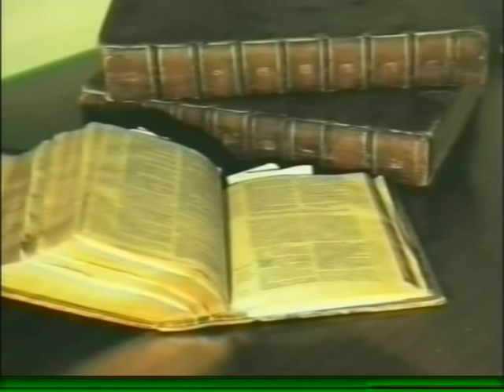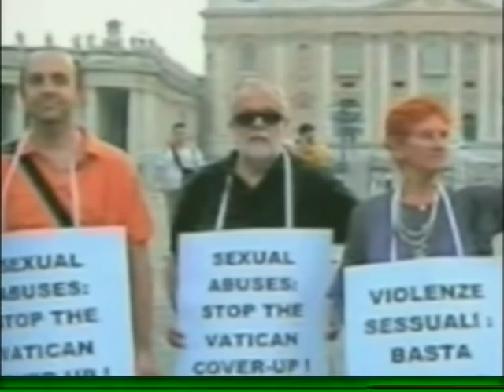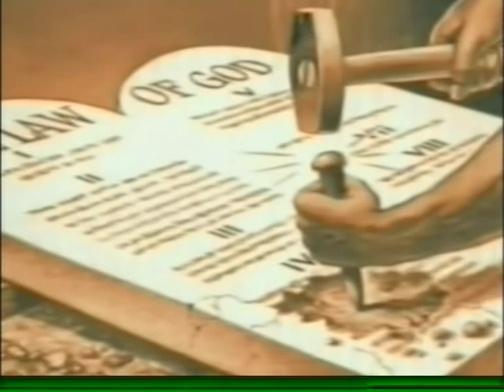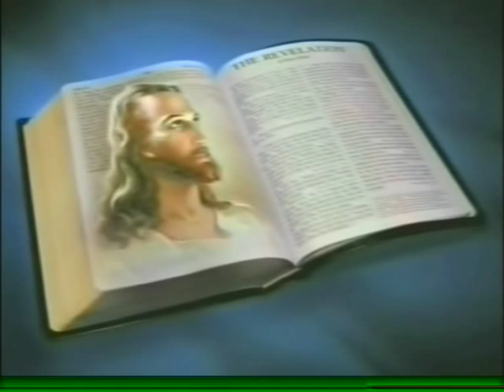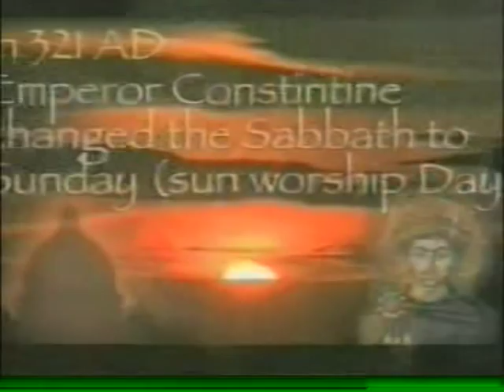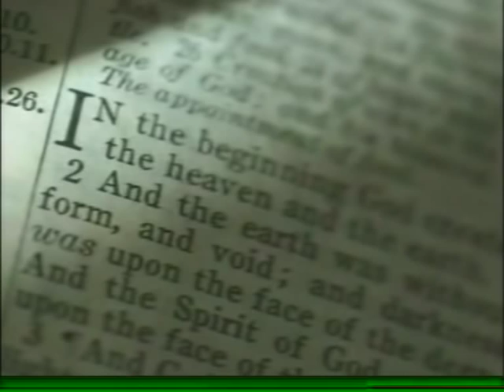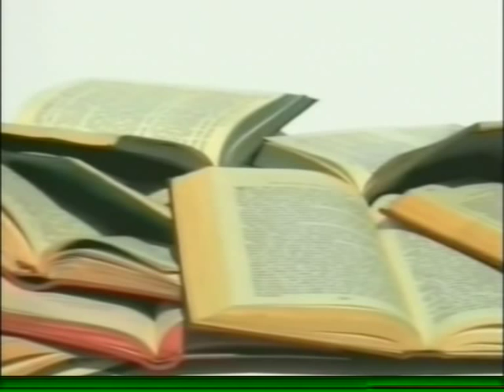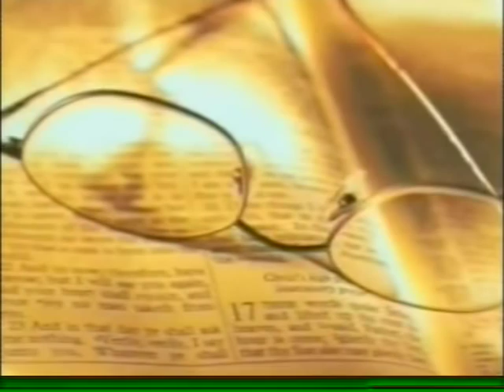The Great Controversy Between Good & Evil Part 4: Liberty of Conscience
This is a very graphic, and shockingly honest portrayal of a power that is as a sheep in wolves clothing!! Remember this video is talking about a system and not the people. This video is not for the faint hearted, but keep in mind John 8:32 And ye shall know the truth, and the truth shall make you free. Ephesians 4:15 But speaking the truth in love, may grow up into him in all things, which is the head even Christ: May God Bless you as you ponder the things that thou hast learned.